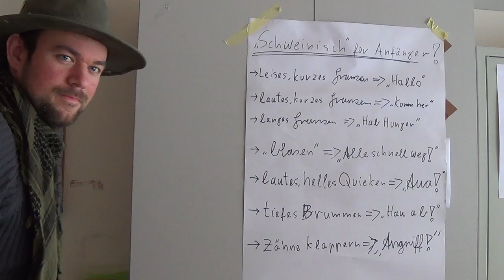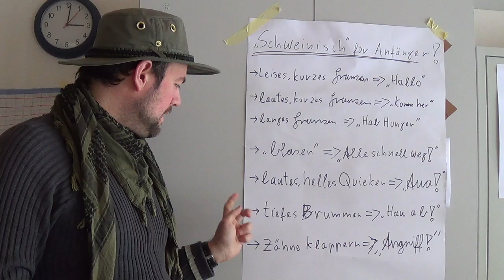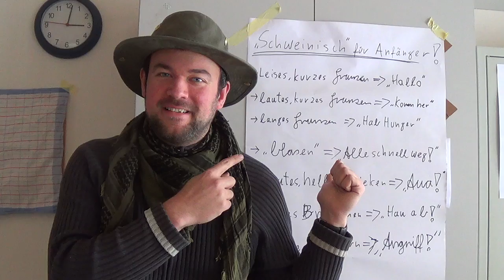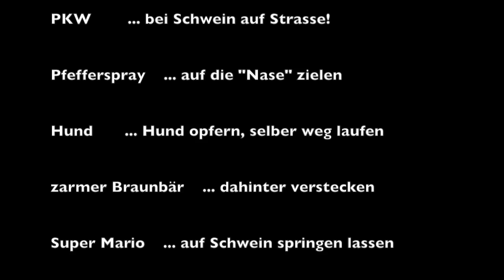Sind Wildschweine gefährlich? - Alles übers Wildschwein (Teil 3)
Hallo zusammen!
Im dritten Teil der Wildsau-Trilogie geht es nun endlich um die Frage ob die Viecher nun gefährlich sind, oder eben nicht.
Ist Furcht vorm Schwein ein Argument nicht in den Wald zu gehen?

Noch ein wichtiger Hinweis: Es geht hier um Wildschweine die im Wald wohnen! Nicht solche die Berlin und andere Städte heimsuchen... Das ist ein zu weites Feld...

Danke für euer Interesse! Ich freu mich über jedes Lob, aber auch über konstruktive Kritik! :-)